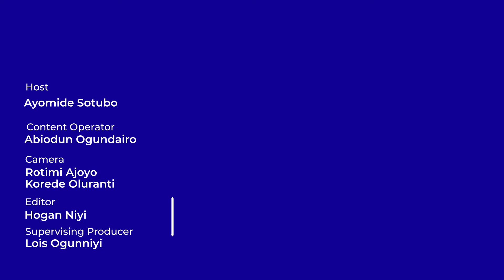Euros 2024 Final: England Vs Spain match preview | The Nutmeg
The Three Lions of England and La Furia Roja of Spain. These are the finalists for this year's Euros and of course, this is a preview of the game set for the Olympia Stadium in Berlin on Sunday on GuardianTV.